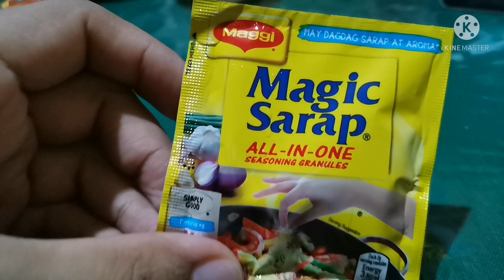How to Cook Pork Giniling | Dennis Vlog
PORK GINILING | How to Cook | Lutong Bahay | Dennis Vlog

Mga Sangkap:
1/2kl Pork Giniling
1pc. Sibuyas
2pcs. Patatas
4cube Bawang
1/2 tsp Paminta
1pack Menudo Sauce
1 small pack Pasas
1 small pack Mixed Beans